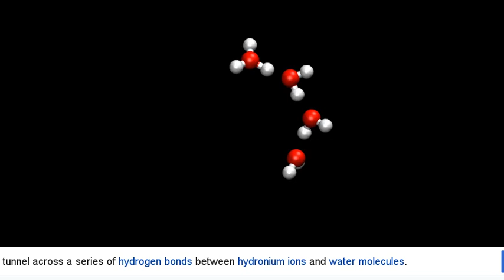Explicando a condutividade de soluções: Grotthuss e Arrhenius